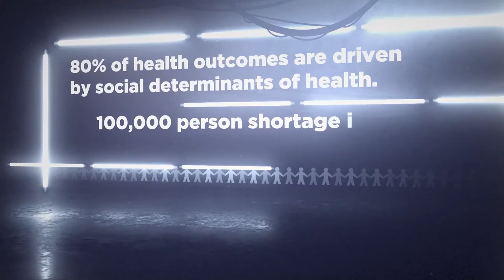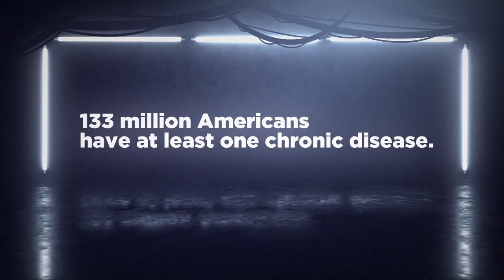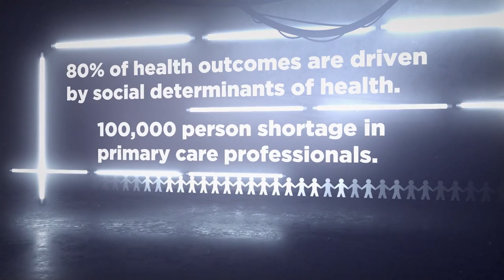VITALS with Rita Horwitz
Rita Horwitz, President & CEO, Better Health Partnership, joined us for VITALS May 5, 2022 via Zoom.

Every month, we give health care thought leaders 17 minutes – the average duration of a physician-patient visit – to engage medical professionals and students on topics intended to ignite positive change in health care and develop strategic, thoughtful leaders.

VITALS | Visionary Health Leadership in Action speaker series features a diverse range of experiences by innovative leaders in the medical sector. Speakers range from regional University partners — public, private and health care systems — to national peers, alumni and thought leaders, each discussing leadership challenges and solutions in their respective health care sectors past, present and future.